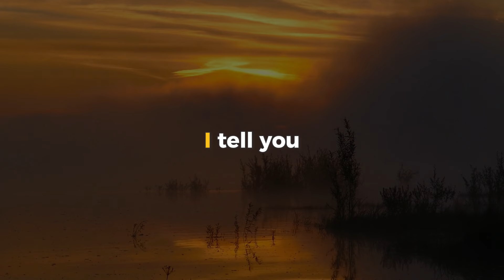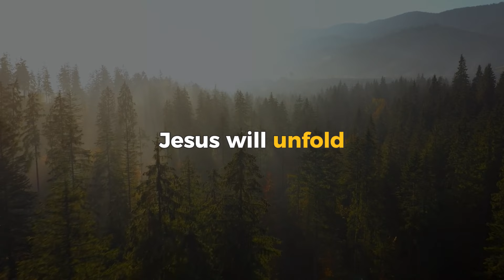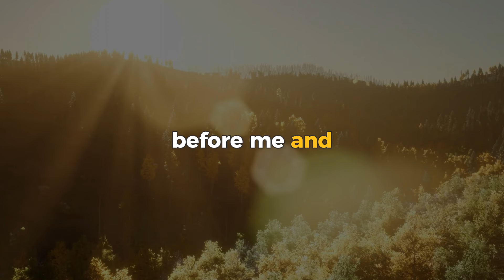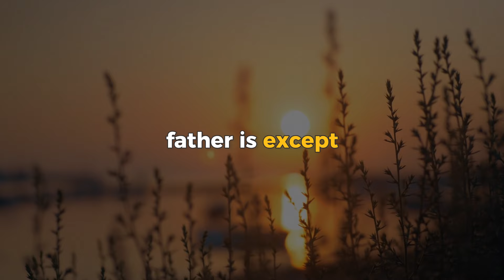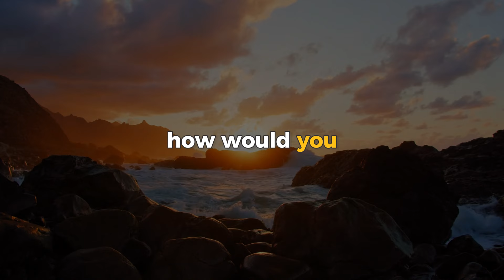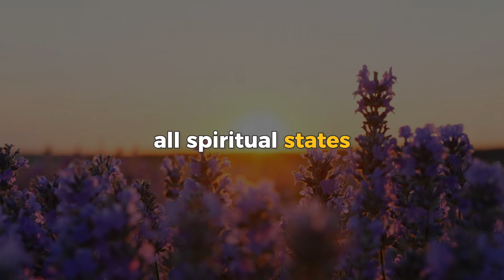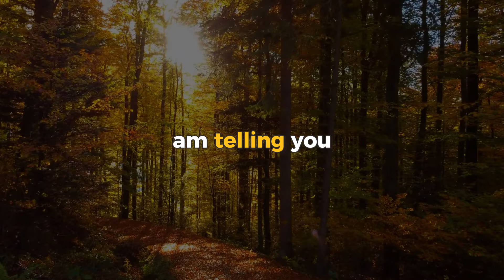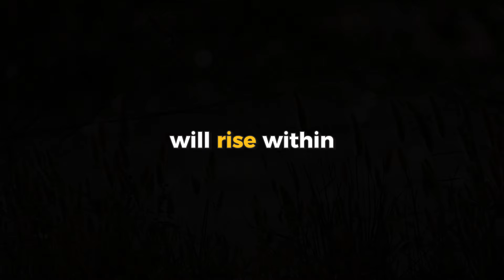You’re “A GOD” Living a HUMAN Experience: Here's How To Activate it - Neville Goddard Teaching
Today we proudly present his remarkable lecture "The Nature of God" in his own voice with enhanced audio quality through AI technology.